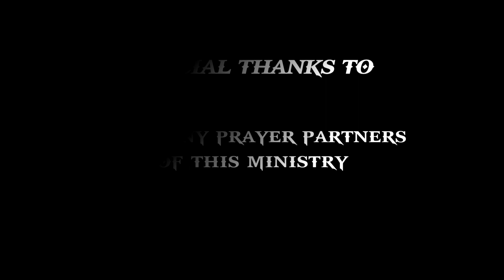Our Destiny Part 1